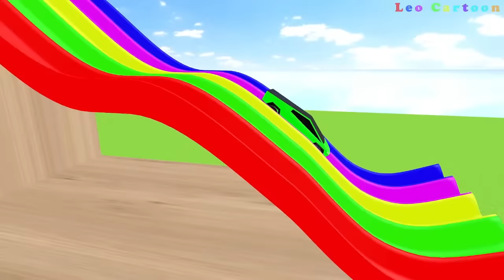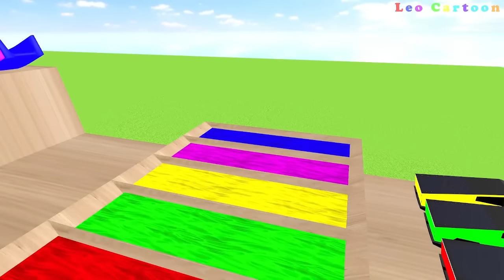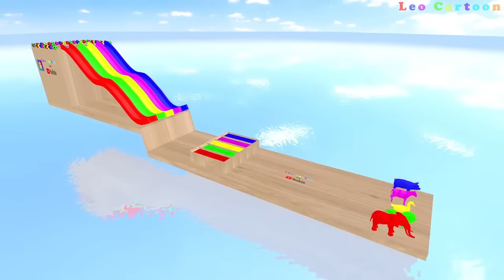Long Slide Game With Elephant Cock Cat Sheep Cow - Animal Animation